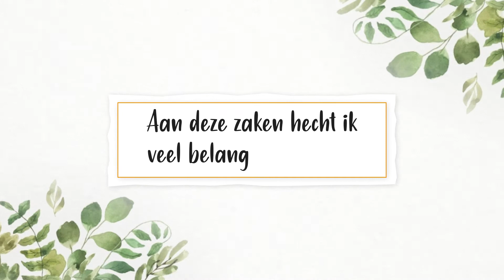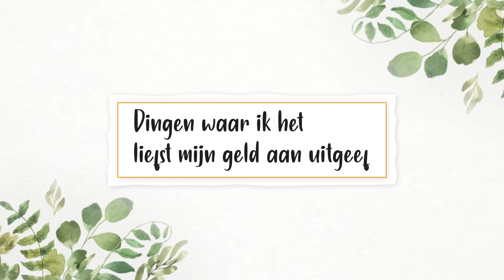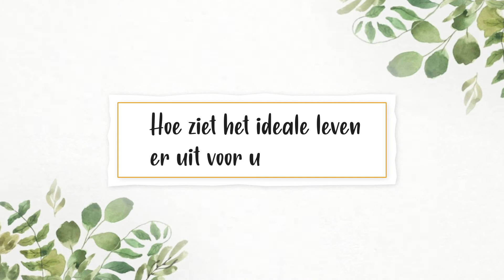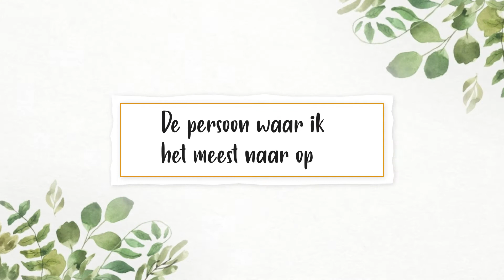Digitaal vriendenboekje: Lauren Debeuckelaere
In deze aflevering krijgt Lauren Debeuckelaere de praatstok. Als internetpersoon ken ik haar nu al een goe aantal jaar. Aangezien ik haar nog nooit persoonlijk heb ontmoet, leek het mij tof om haar beter te leren kennen!

Zeker gaan checken!

Dit is de zevende aflevering van de reeks: het digitale vriendenboekje.
In deze videoreeks ga ik aan de hand van video mensen beter leren kennen, en dit ook met jullie delen.
Aangezien we niet meer gemakkelijk kunnen afspreken met mensen, lijkt het mij tof om op deze manier toch mensen beter te leren kennen!
De persoon in kwestie stuurt een video door naar mij waar hij een reeks gestelde vragen zal beantwoorden, en met deze beelden maak ik dan een video!